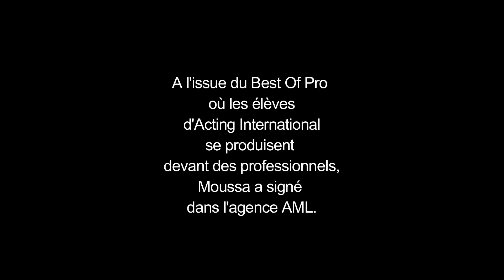PARCOURS DE FORMATION SUR 3 ANS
PARCOURS DE FORMATION A ACTING INTERNATIONAL.